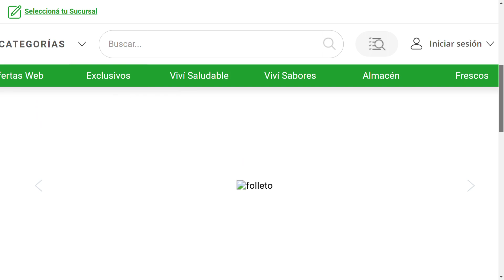Jumbo Argentina Ofertas en Frescos Rosario, Caba, Gran Buenos Aires, Excepto Sucursal Arenales